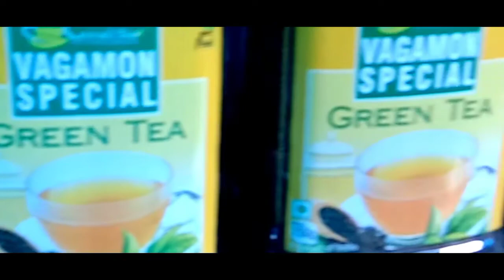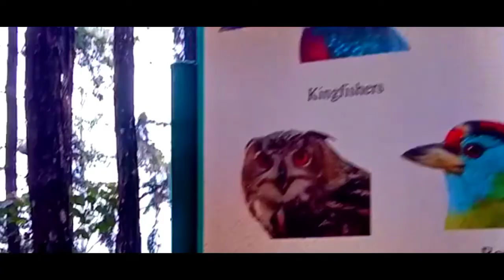April 5, 2022